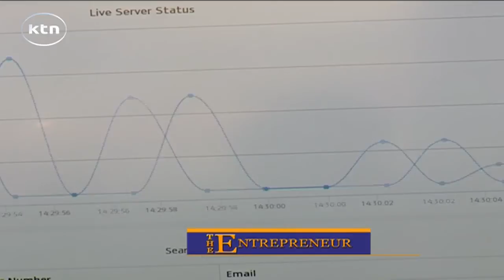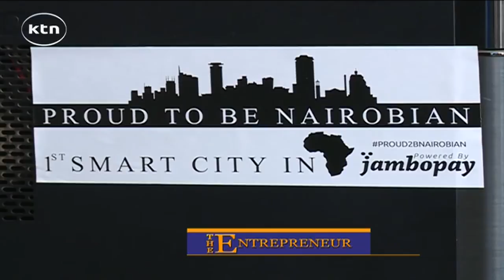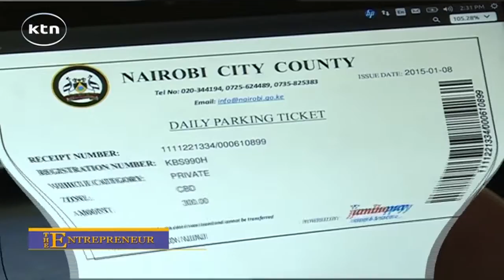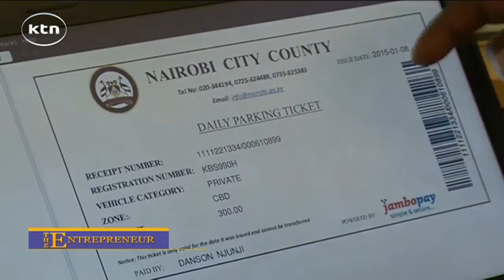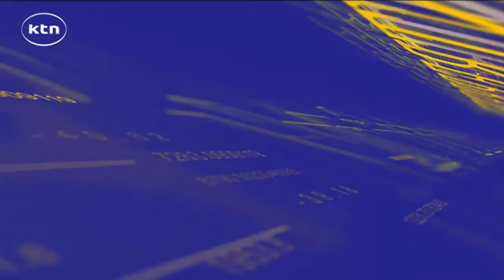ENTREPRENUER EP 41 JAMBO PAY AND TRICHOLOGY